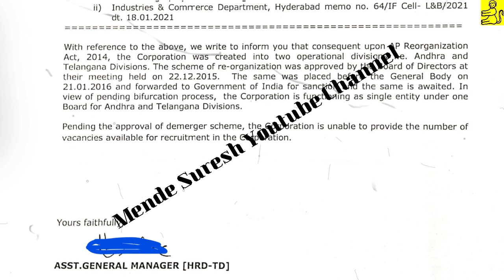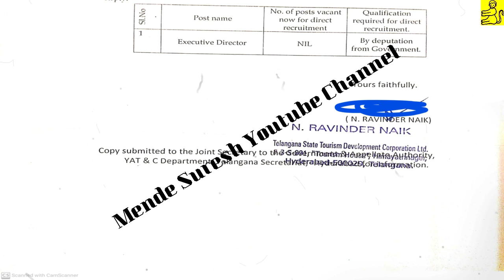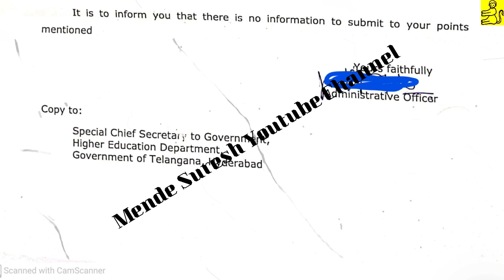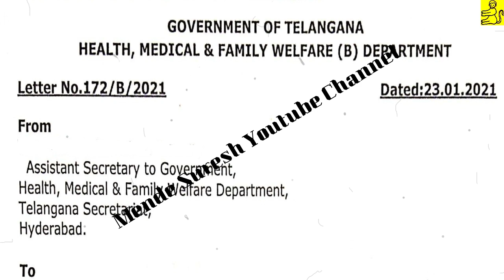TS 50000 Jobs Post-wise Official Vacancies Lists (Part-II) | Mende Suresh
You Can Visit Me On;
                                                      Let Everything Reach Out To Everyone